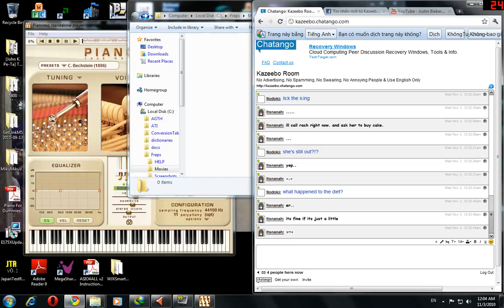Dwm 2010 11 03 00 02 41 11 xvid